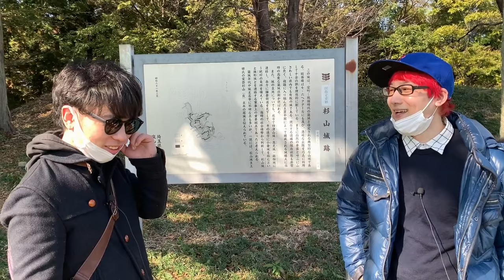名もなき天才が建てた！？戦国の最高傑作【杉山城】現地で歴史解説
今回は埼玉県にある屈指の名城・杉山城を解説しに行ってきたよ！

★キャラクターイラスト提供
武井　怜様

BGM提供
音楽素材MusMus様
魔王魂様